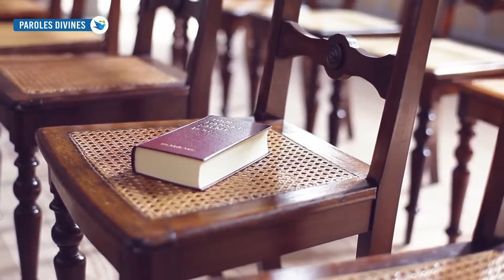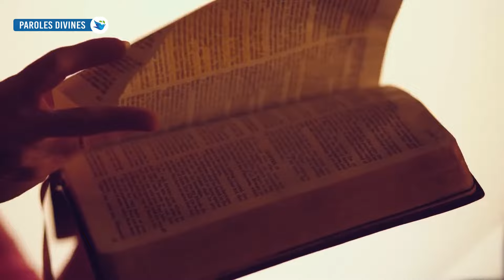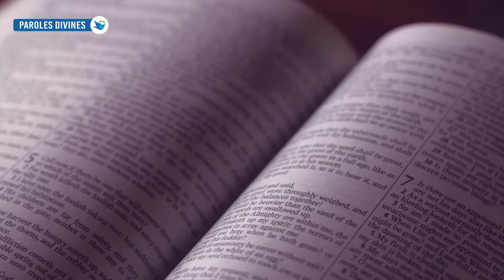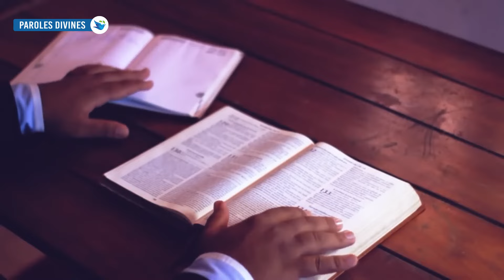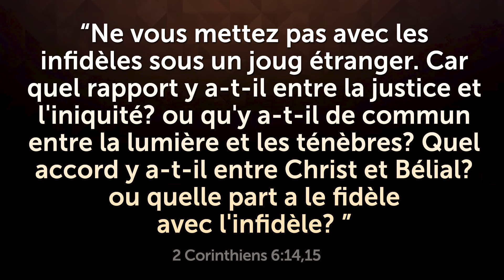ALERTE : Comment le DIABLE S’INFILTRE dans les ÉGLISES par l’ESPRIT DE JEZABEL